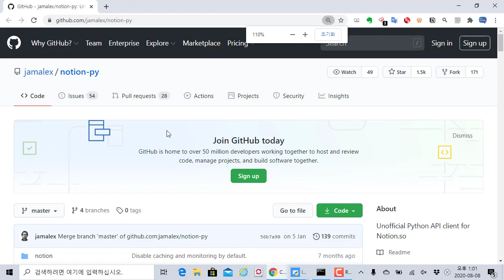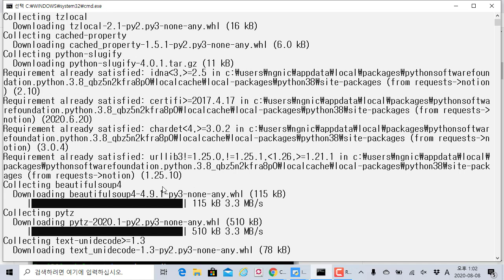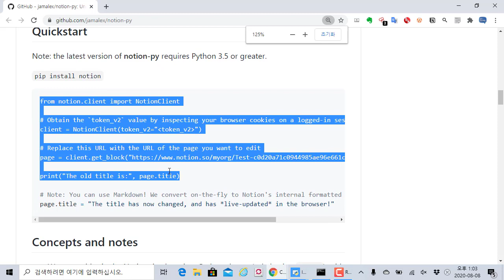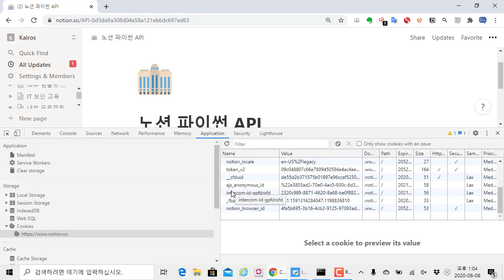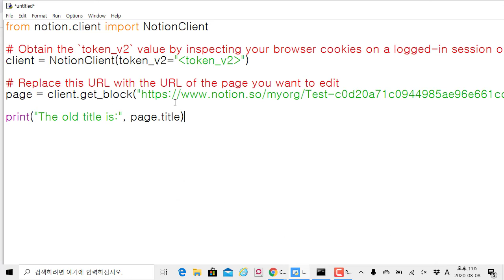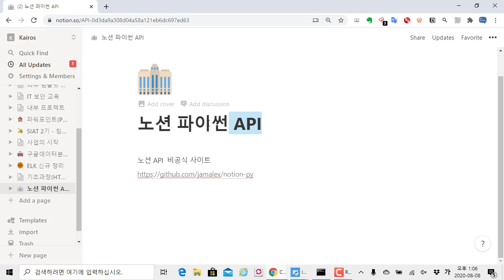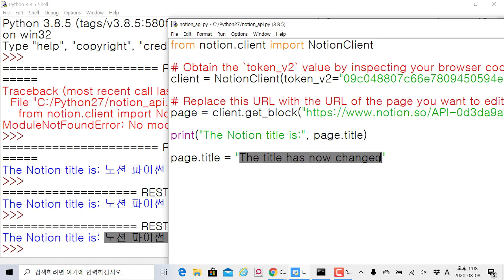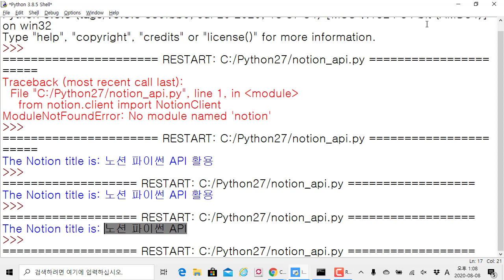노션 파이썬 API를 이용하여 페이지 제목을 자동으로 바꾸기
보안프로젝트 )에서 제공하는 IT 활용 강의입니다. 이번 강의 주제는 "노션 파이썬 API를 이용하여 페이지 제목을 자동으로 바꾸기" 입니다.

파이썬 프로그램을 이용하여 노션 페이지를 자동으로 제어를 할 수 있습니다. 블럭을 생성하고 제목을 수정하는 등 여러 작업을 프로그램을 이용하여 진행할 수 있습니다.